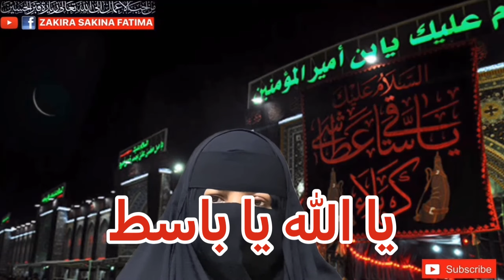16 Rajab Jalali Isme Azam Amal Ghalati Sy Bhi Nai Bhuly سولہ رجب کا جلالی اسم اعظم لازمی پڑھیں